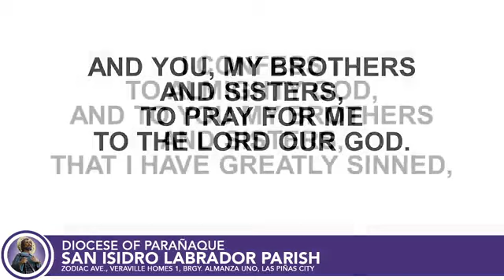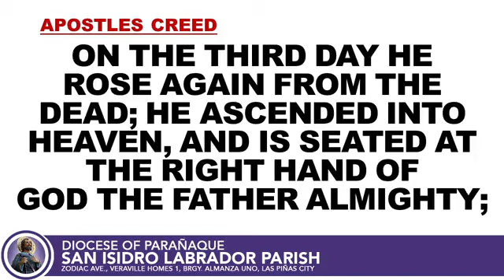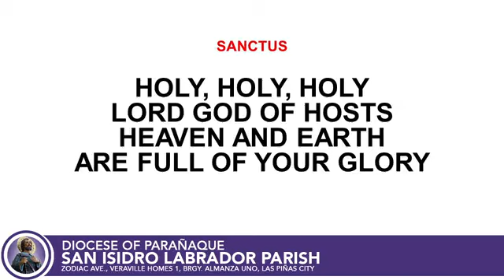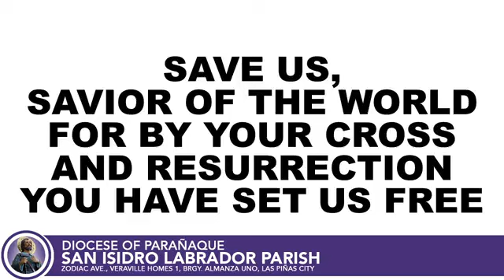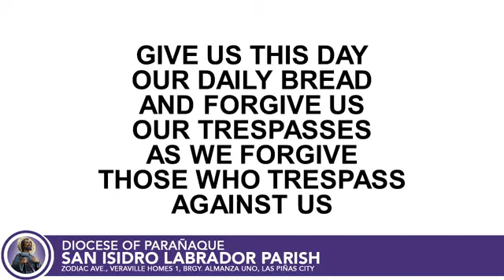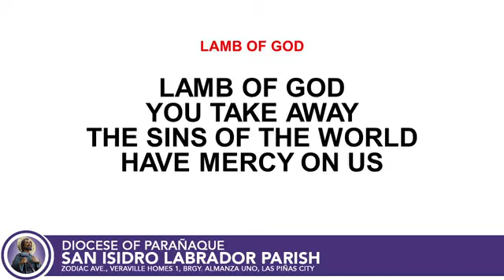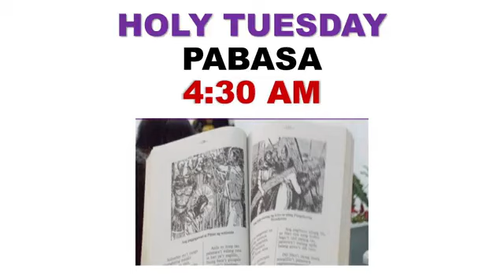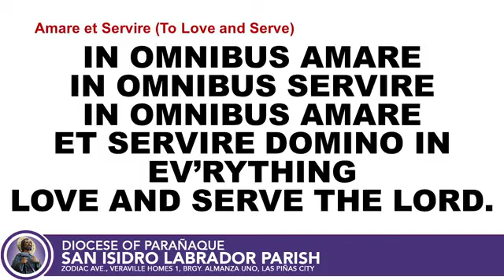5th Sunday of Lent